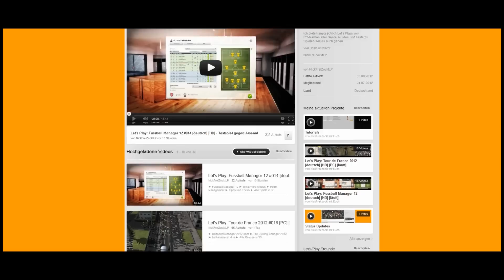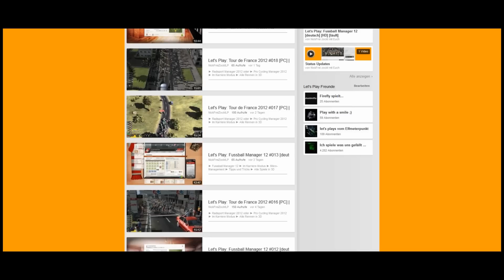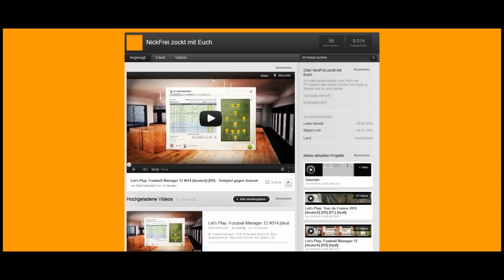Status-Update von NickFreiZocktLP 06-09-2012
Hallo Youtube,
hallo Mitspieler,

in diesem Video geht's um:
- Danke an Euch
- Staffel-System
- meine Kanalbox
- und weiteres